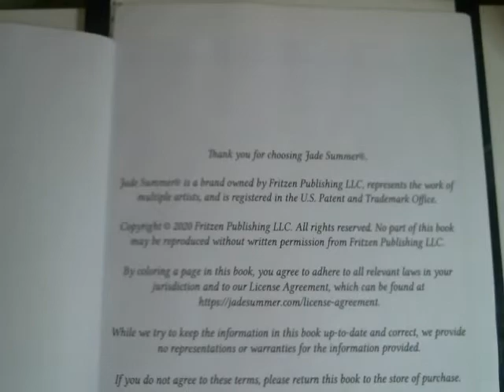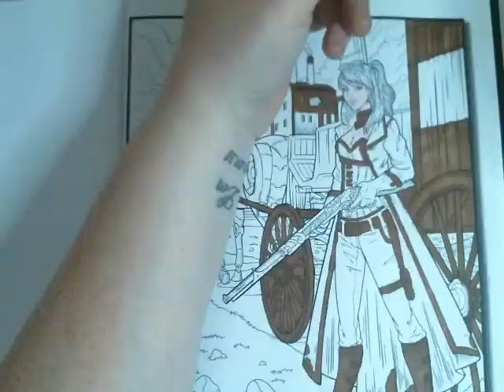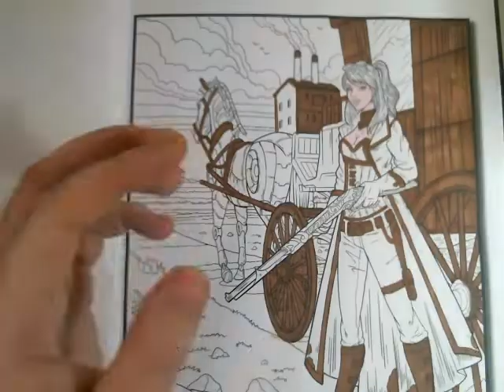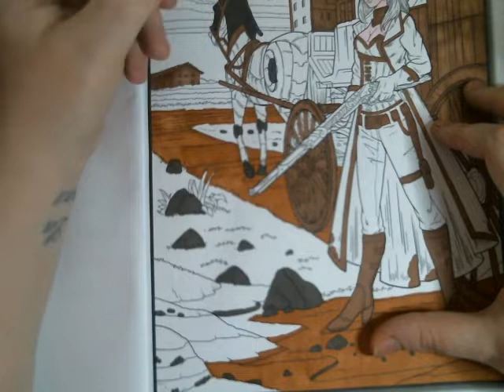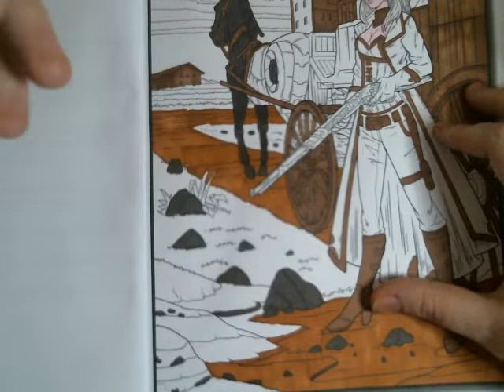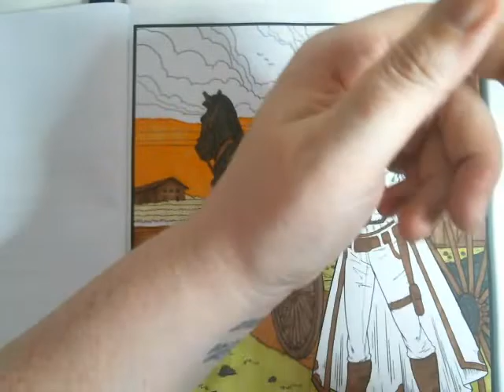Colour And Chat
Colour And Chat colouring The SteampunkBook By Jade Summer